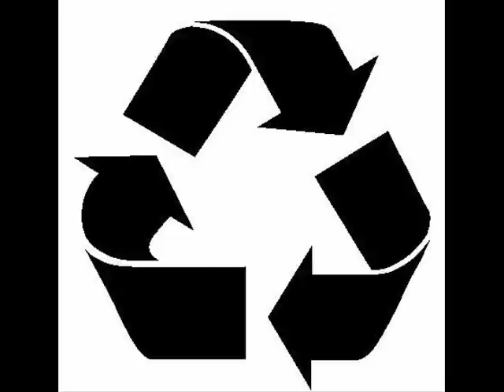Kai Von Glasow- Where Do We Go Wrong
Kai Von Glasow- Where Do We Go Wrong (Terpsiton C)